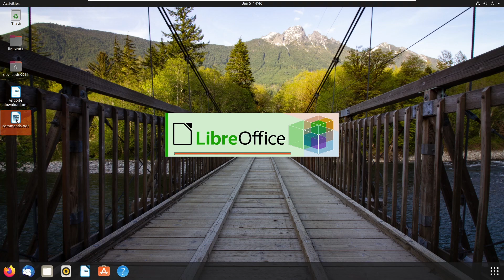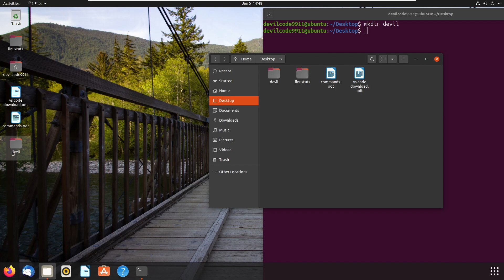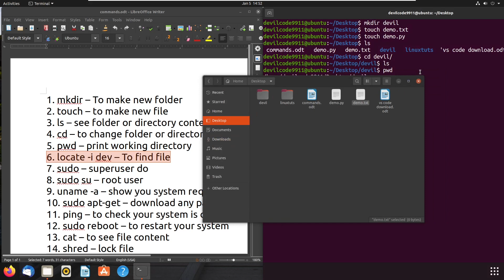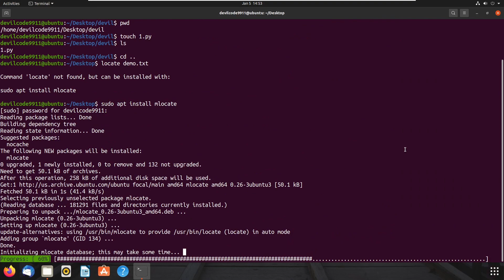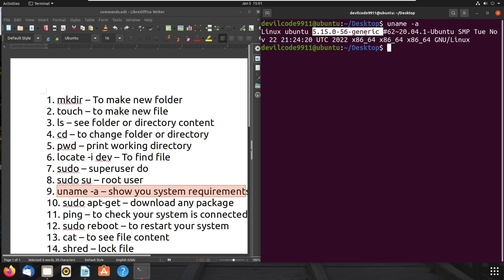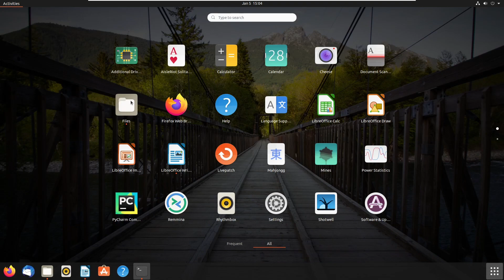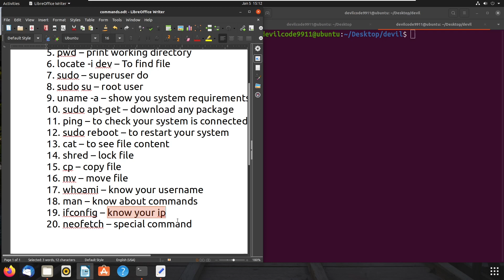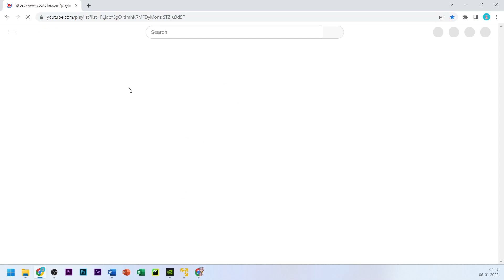Linux for beginners: commands you need to know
In this video, we're going to show you how to use the most important commands in Linux, so that you can start using it today!

If you're new to Linux and want to start using it today, then this video is for you! We'll cover the basics of using Linux, including the commands you need to know to get started. By the end of this video, you'll be ready to start using Linux on your computer!

I hope you understand what I want to say. and if you like it make to hit the